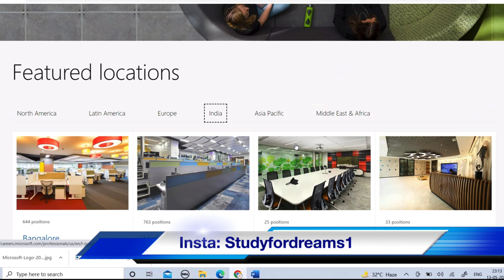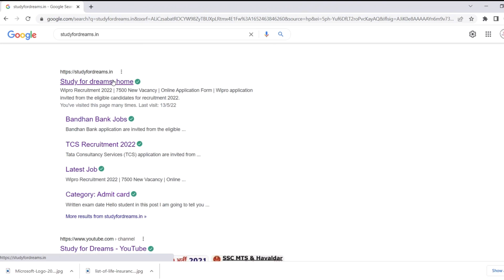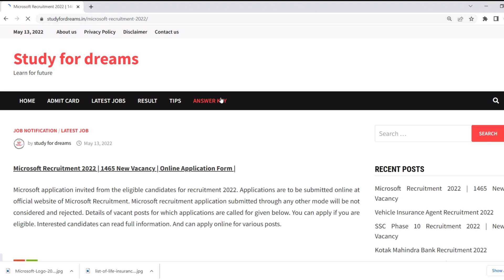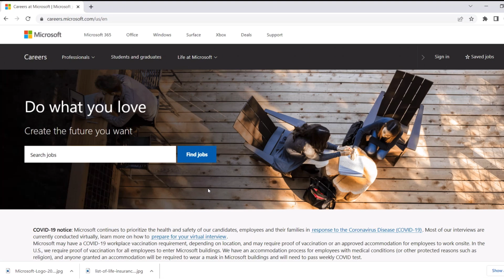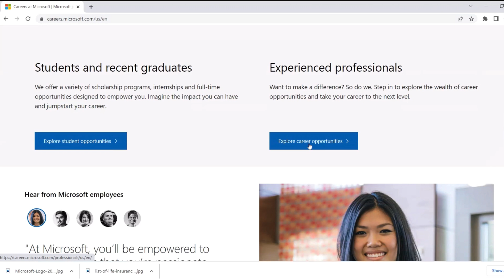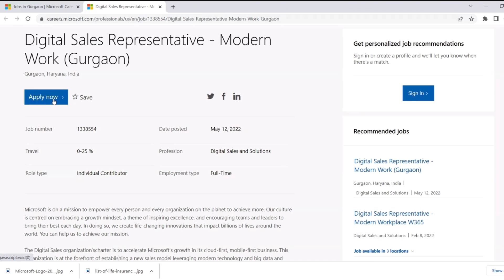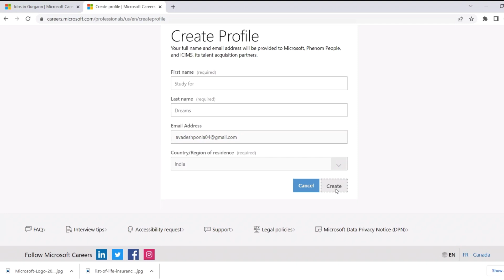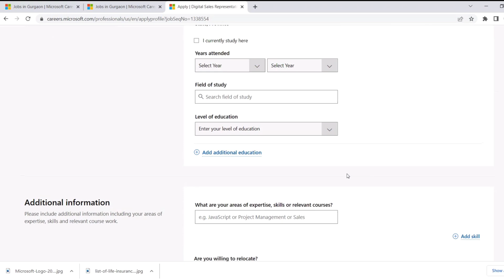Microsoft Recruitment 2022 | Hiring Freshers | Microsoft Vacancy |Work From Home | Microsoft Jobs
Microsoft Recruitment 2022 | Package ₹44 Lakhs | Final Year Eligible | Best Opportunity
Microsoft has issued the latest notification for the recruitment of 2022. Applications are invited for the post of Software Engineer. Other details like Education Qualification Details, Required Age Limit, Mode Of selection, Fee Details, and How to Apply are given in this video .
Is it difficult to get a job at Microsoft?
How do you get selected in Microsoft?
How do I get noticed by Microsoft recruiters?
Can I get into Microsoft as a fresher?
microsoft careers
microsoft 2022 hiring last date
microsoft engage 2022
microsoft engage 2022 india
microsoft internship 2022
microsoft careers india
microsoft campus placement
microsoft recruitment process
Does Microsoft India hire freshers?
microsoft careers
microsoft internship 2022
microsoft careers india
microsoft internship india
microsoft careers login
microsoft careers remote
Does Microsoft hire freshers?
Does Microsoft hire from India?
How can I get a job in Microsoft qualification?
What jobs will be available in 2022?
Is Microsoft hard to get a job?
microsoft careers
microsoft internship
microsoft careers india

microsoft off campus hiring 2022
microsoft internship
microsoft careers india
microsoft internship india
microsoft internship 2022 india
microsoft careers login
microsoft engage 2022
microsoft summer internship 2022
microsoft internship india
microsoft internship for 2nd year students